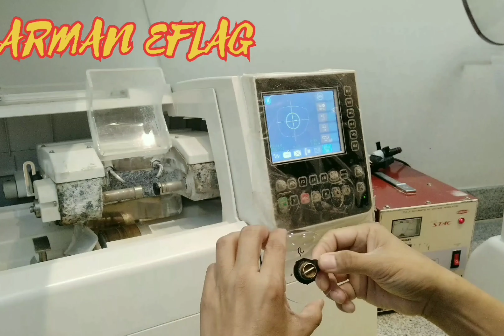Burberry Frame Put Progressive Autograph In Touch lens Transition Grey👓🕶Bisaya